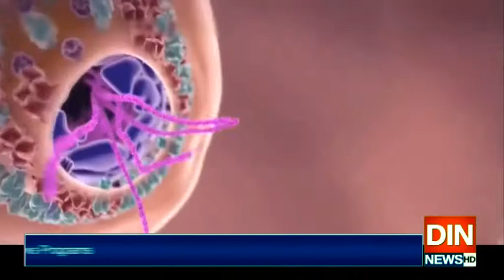سندھ میں کرونا سے مزید137افراد جاں بحق